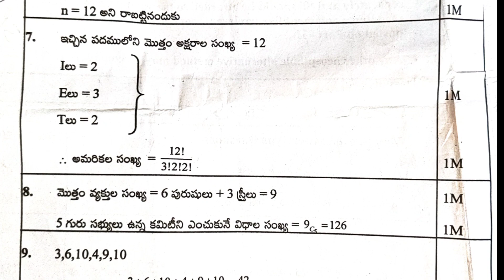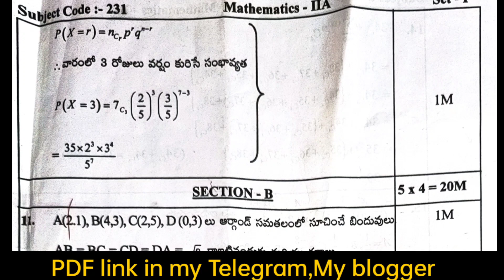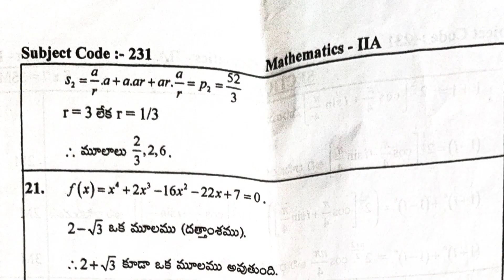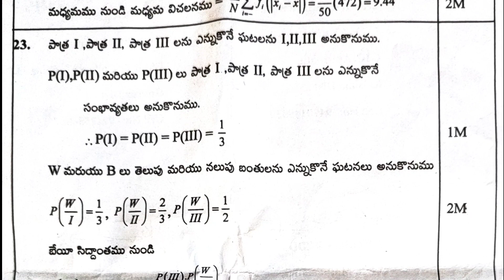Ap scheme of valuation 2022 // Maths 2A scheme of valuation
PDF LINK BELOW DESCRIPTION

♥️♥️MY BLOGGER ♥️♥️

Physics scheme of valuation

✅✅CHECK RESULTS 👉👉

EAMCET PREVIOUS QUESTION PAPERS

8-MARKS

NUCLE 8-MARKS

INTER 2 ND YEAR PHYSICS

2MARKS CHAPTERWISE

11.ELECTROMAGNETIC WAVES

PHYSICS 4 AND 8 MARKS PDF LINKS

 2marks QUATIONS